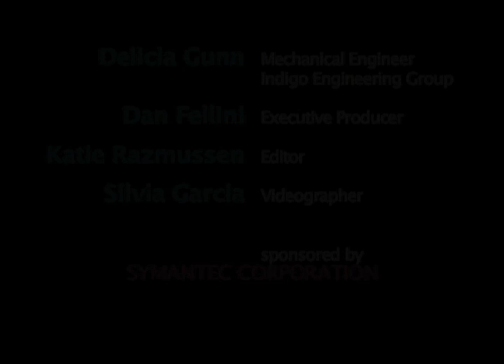Delicia Gunn - Mechanical Engineer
Indigo Engineering Group
Washington, DC